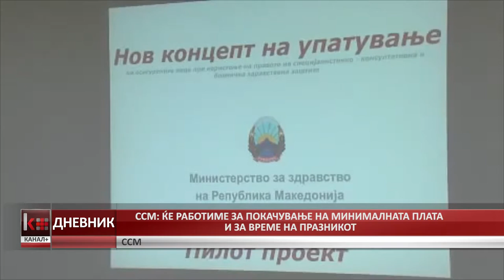ССМ:ЌЕ РАБОТИМЕ ЗА ПОКАЧУВАЊЕ НА МИНИМАЛНАТА ПЛАТА ЗА ВРЕМЕ НА ПРАЗНИКОТ